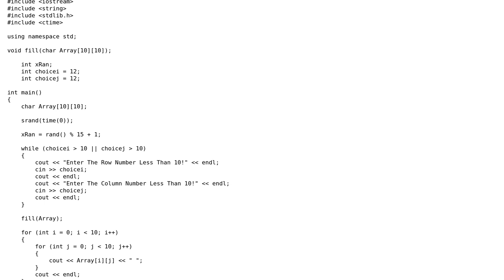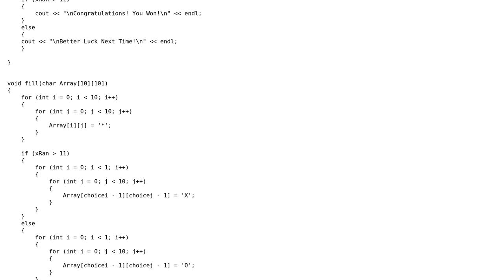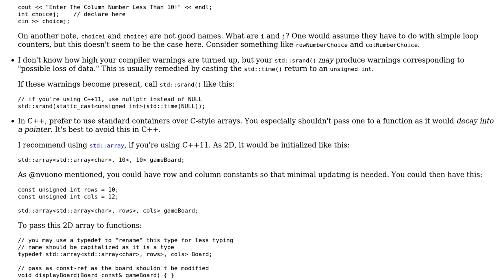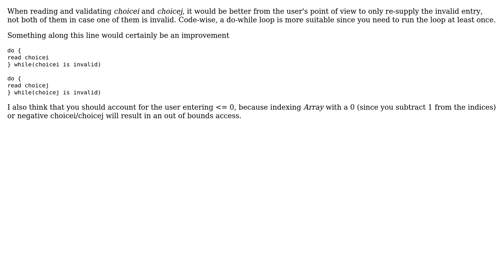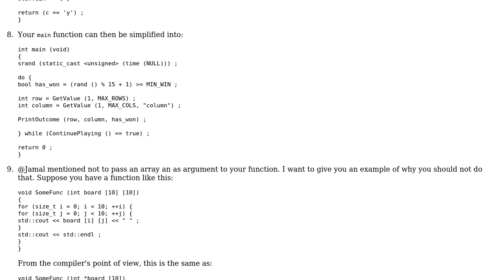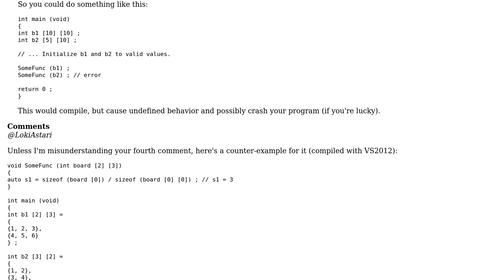Code Review: Random number game (6 Solutions!!)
Code Review: Random number game

With thanks & praise to God, and with thanks to the many people who have made this project possible! | Content (except music & images) licensed under CC BY-SA | Music | Images & others | With thanks to user vdaras user nvuono user jliv902 user Jamal user Daniel Turrisi user csomakk and the Stack Exchange Network Trademarks are property of their respective owners. You are responsible for your own actions.